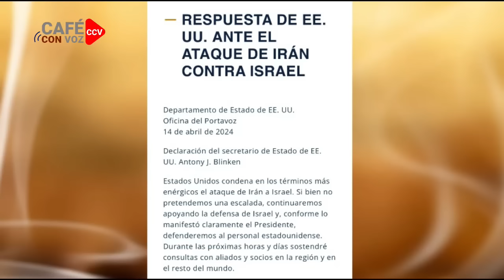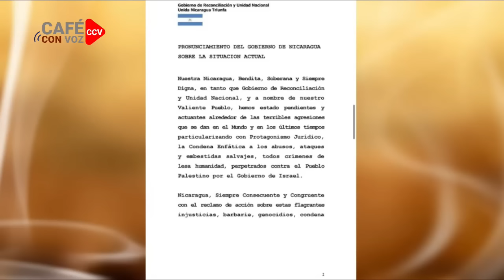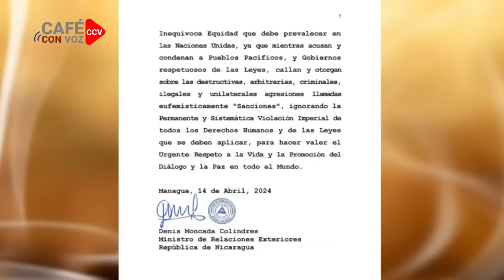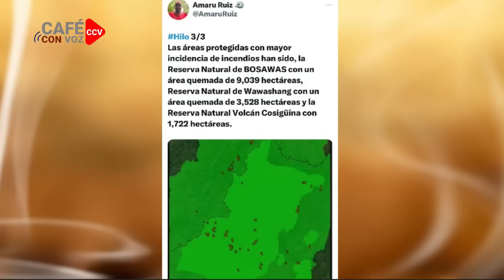CAFE CON VOZ | EN CONTEXTO CON LUIS GALEANO / 15 DE ABRIL 2024